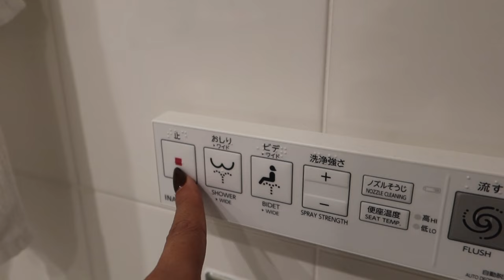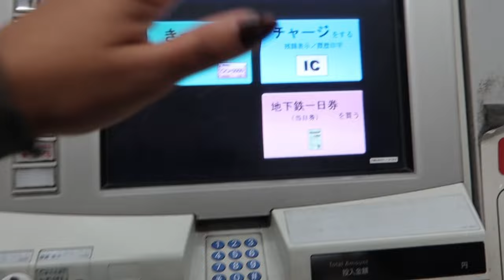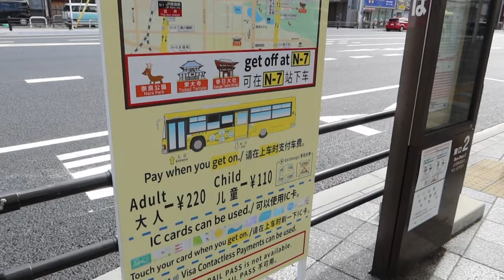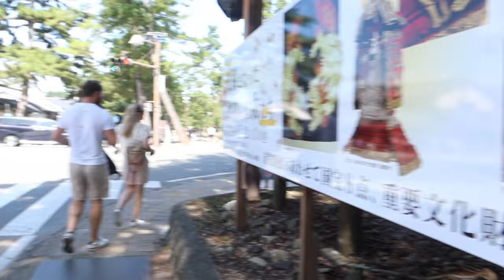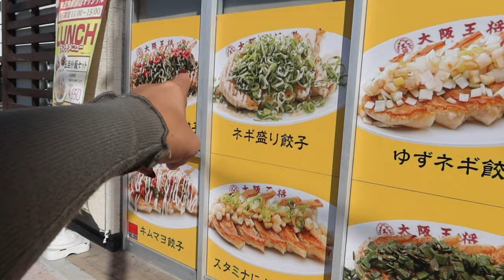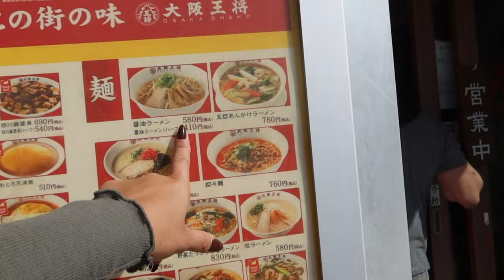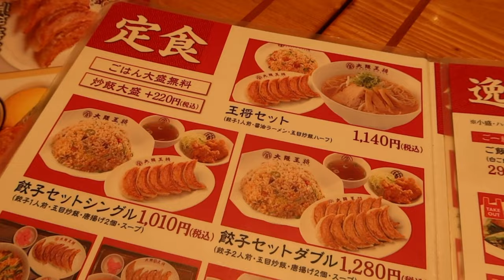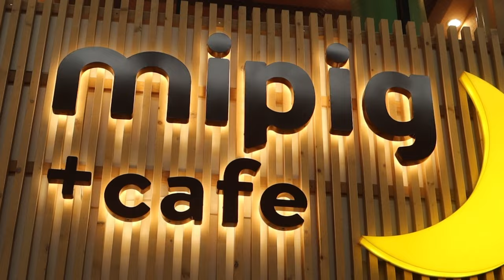VENADOS SUELTOS EN ESTA CIUDAD/ comida Japonesa barata!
Con este vlog despedimos nuestra experiencia en Kioto, una ciudad que si o si deben visitar! la van amar. Amamos también conocer NARA, compartir con venados sueltos y alimentarlos fue wow.